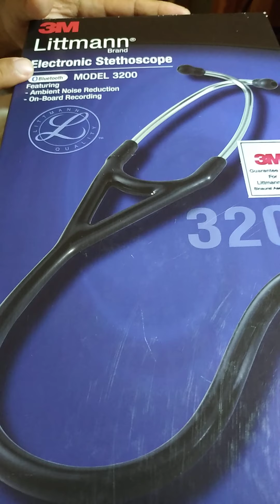Stetoskop littmann Digital Littmann electronic 3200 tutorial menghidupkan